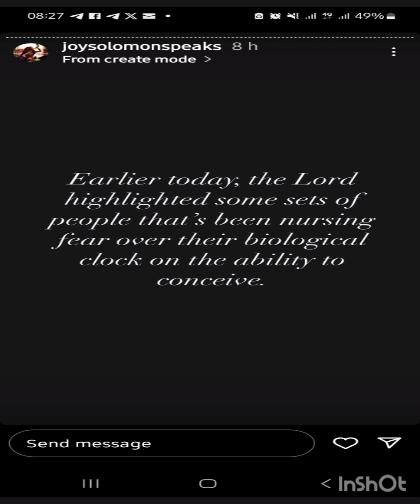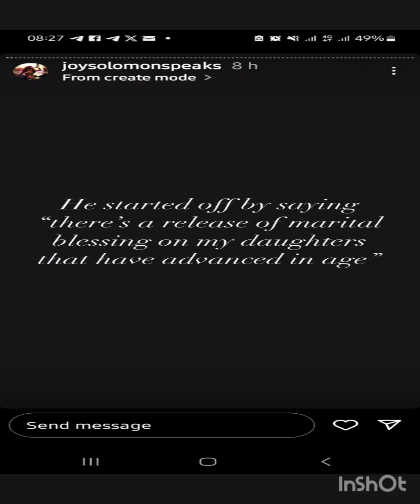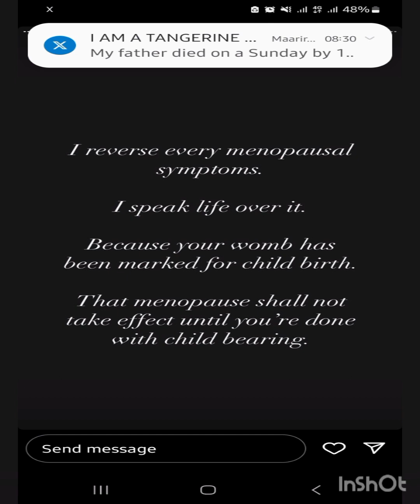It's Birthing Season for women in their 40s, 50s and 60s!!!💃🕺😍🎊🎊🎊🎊🎊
I got these strong prophecies from Joy Solomon on Instagram and it resonates with me and wanted to share it with us all.

I am believing God will and has done that which we desire in our hearts.

Congratulations ahead Mamas 😍💃🥰